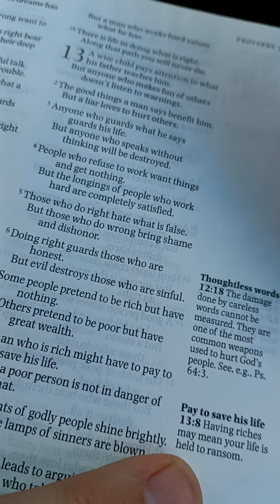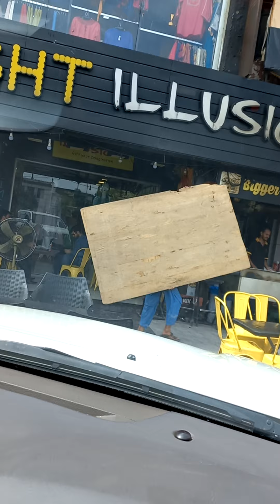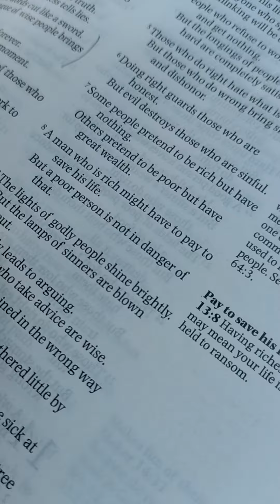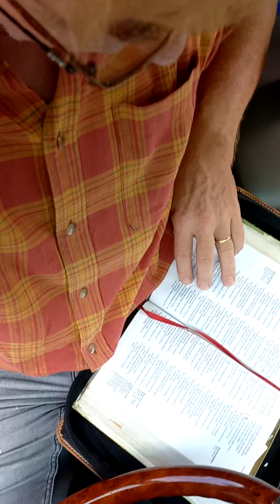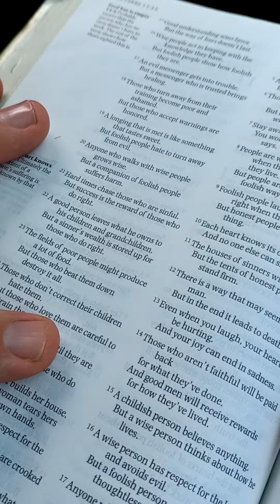Reading Bible Proverbs of Solomon 13